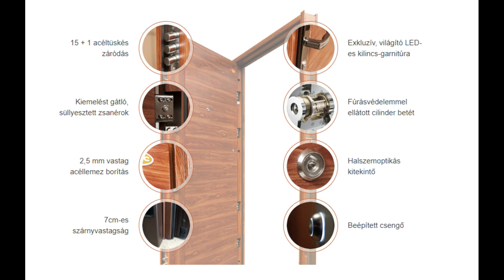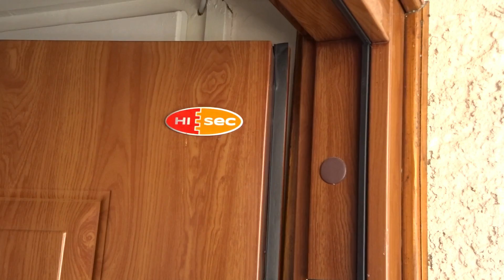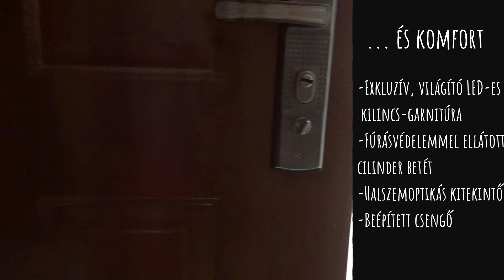HiSec biztonsági ajtó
Az ajtó 2 standard méretben kapható: 860x2050 mm és 950x2050 mm
Kőzetgyapot szigetelő rétegnek köszönhetően kitűnő hő- és hangszigetelő képesség
Festékanyaga (Epoxigyanta és poliészterbázisú, hőre keményedő porhalmazú festékanyag)
Szilárdsági követelmények: nagy
Tűzállóság: közepesen éghető
Légzárás: L2
Hőszigetelés K=4.0 W/m2K
Léghang gátlás: Rv = 27 dB

Oldalanként 1,25- 1,25 mm vastag, magas minőségű acéllemez, belseje acélszerkezetű biztonsági merevítéssel a kilincs és a pánt oldalán külön megerősített, így a HiSec biztonsági ajtó jobban ellenáll a behatolással szemben.
A tokszelvény 1,5 mm vastag, acéllemezből készült. Tulajdonsága, hogy rendkívül merev szerkezetet biztosít a toknak, így megakadályozza annak eldeformálódását, és pontos illeszkedést biztosít a zárszerkezetnek

A maximális védelmet biztosító 15+1 ponton záródó acéltüskés zárszerkezet, 6 reteszelési ponttal, 3 irányban: alul, felül és a kilincs oldalán reteszelnek.
Az acéltokba süllyesztett 4db robusztus csuklópántok teljességgel hozzáférhetetlenek, így gyakorlatilag behatolhatatlanná teszik az ajtó pántoldalát, mivel azokat képtelenség feszítővassal elérni.
A kilincs pajzs külső része öntötvasbetéttel megerősített, így ellenálóvá teszi a lefeszítéssel szemben